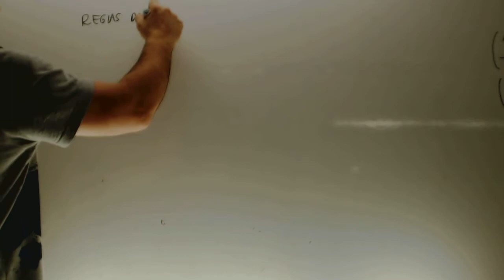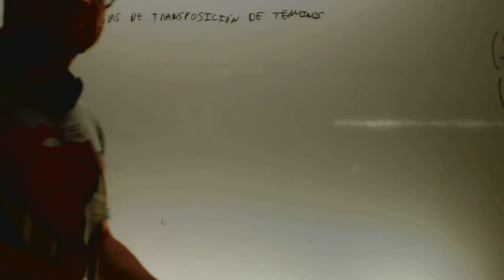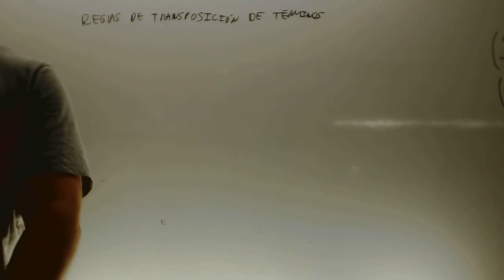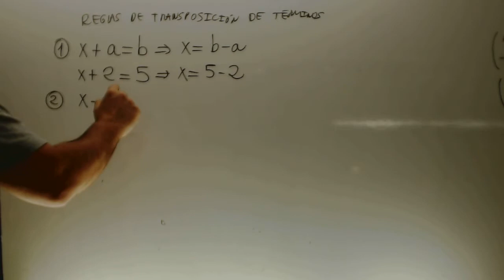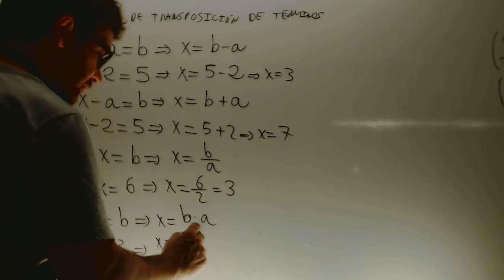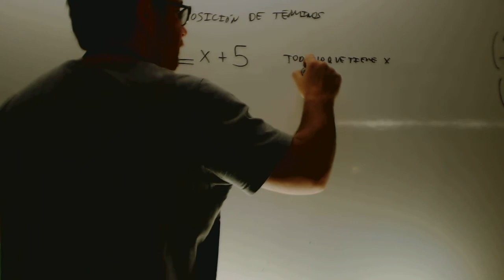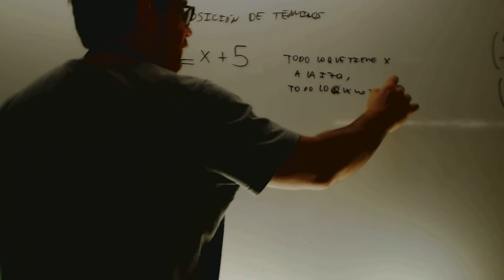Ecuaciones introduccion Matematicas 1 ESO Academia Usero Estepona